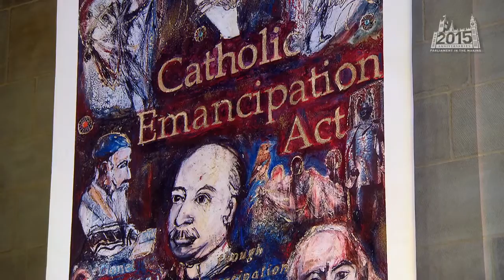1829 Catholic Emancipation Act by Rachel Gadsden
An interview with Rachel Gadsden about her banner commissioned by Parliament to celebrate 800 years of Magna Carta and celebrating one of the key moments along our journey to a modern democracy.